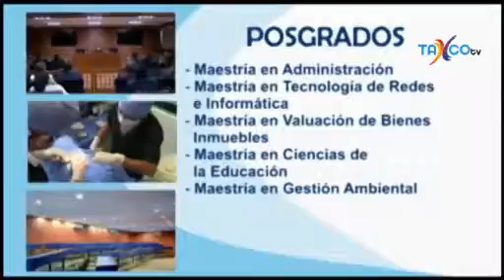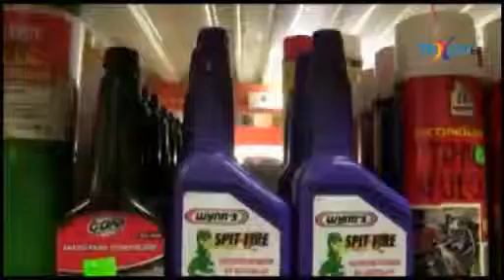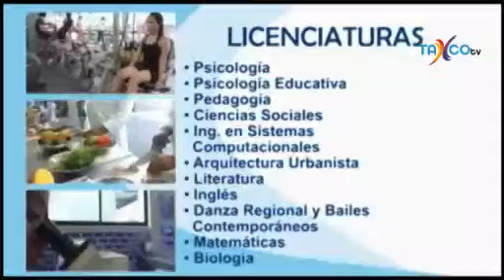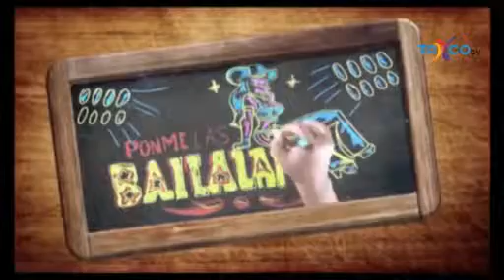TAXCO AL DIA 28 DE OCTUBRE 2015